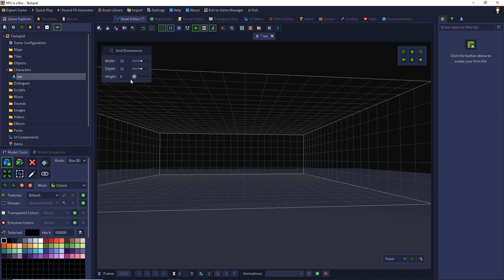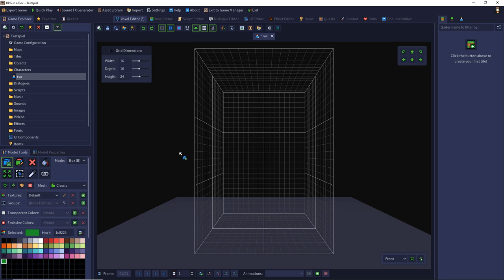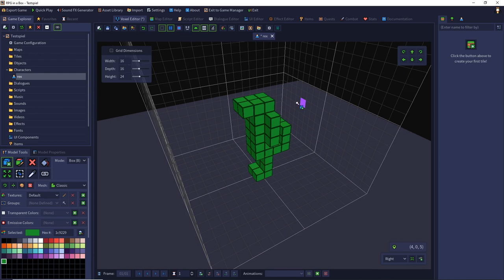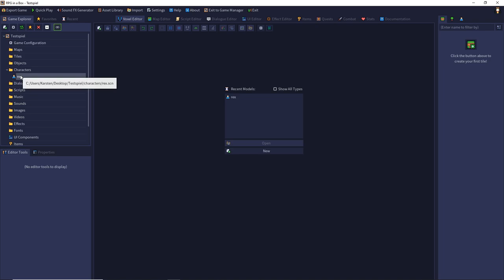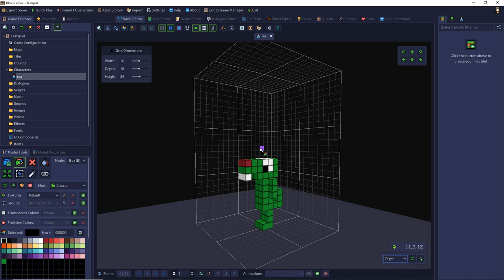RPG in a Box: Tutorial #02 - Den Spielercharakter erstellen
In dieser Folge erkläre ich, wie man einen Spielercharakter erstellt.

0:00 Einleitung
0:10 Charakter anlegen
1:12 Erklärung des Voxel-Editors
2:08 Erklärung der Editorwerkzeuge
3:43 Erklärung der Farbpaletten
4:23 Zeichnen des Charakters